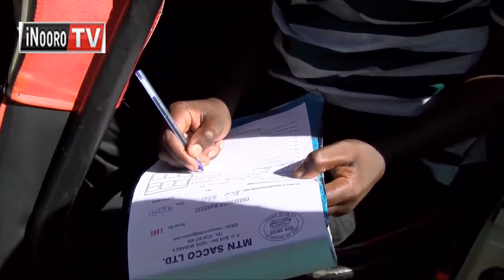Matatu gukuua andu 8 handu a 14 uria ni mutugo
Riri mawatho matiganite mathiite nambere na kugathikwo ni thirikari niguo kugiriria gutherema kwa virus cia murimu wa covid 19, sacco citiganite kauntiini ya Murang'a niciathikiire mawatho maya kuria riu nissan iria ikuwaga andu ikumi na ana cirakuua andu anana. Maabithaa a borithi a ruhonge rwa traffic matinda makihura muriungo niguo gutigirira gutiri matatu itanatiya watho